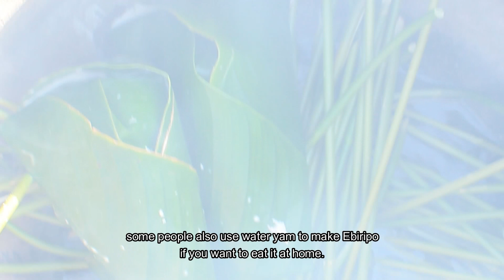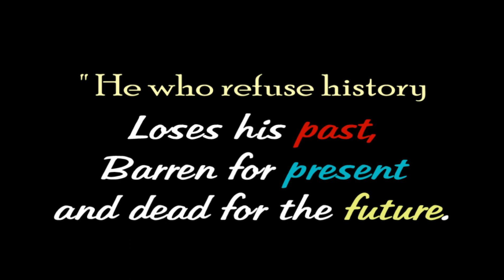EBIRIPO IJEBU By Teju Lasisi